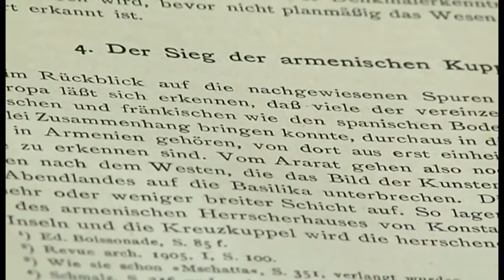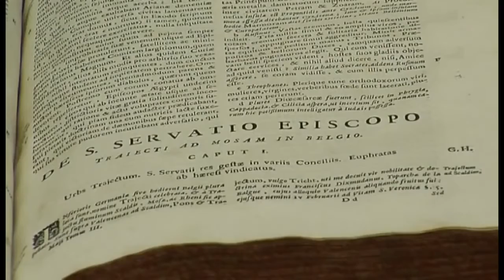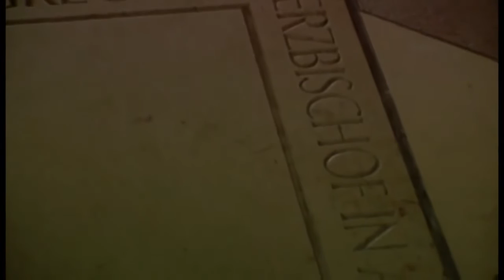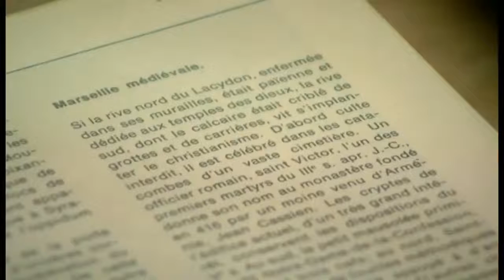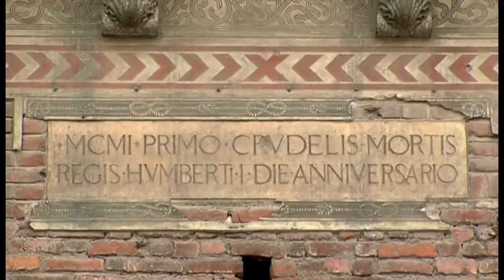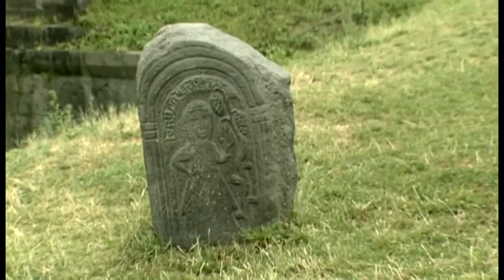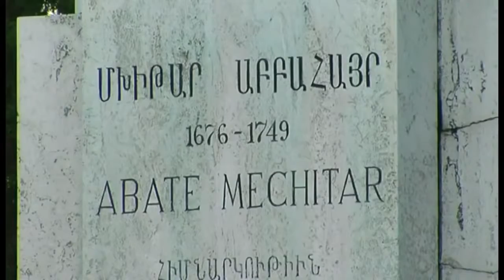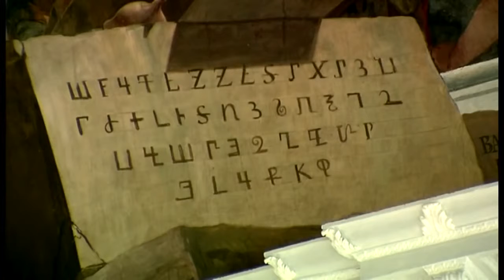ОТ АРАРАТА ДО ЕВРОПЫ